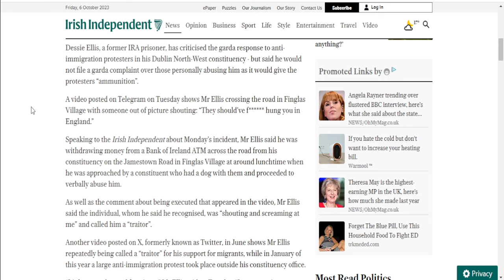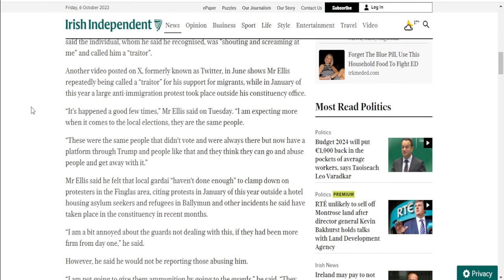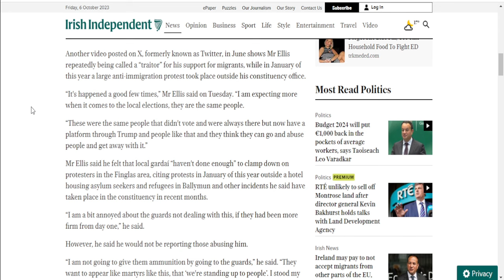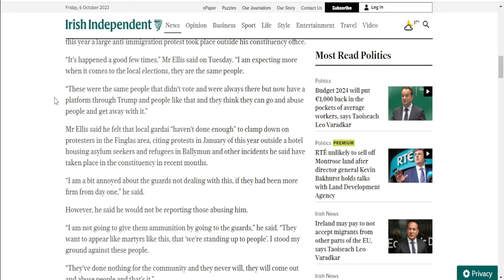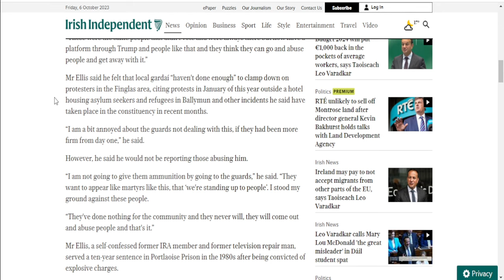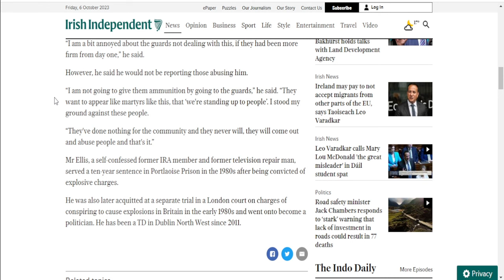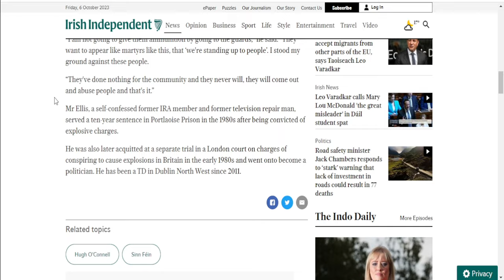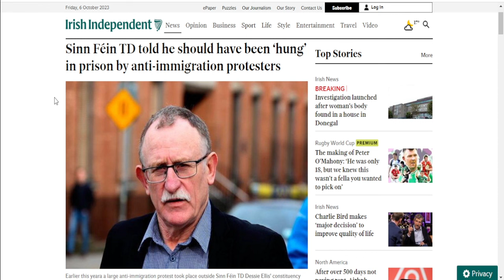Sinn Féin Dessie Ellis